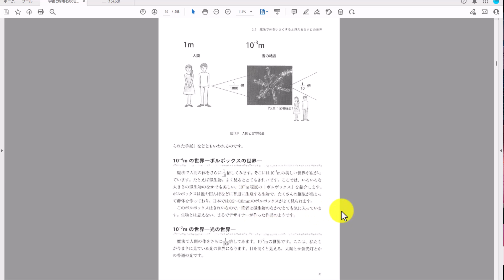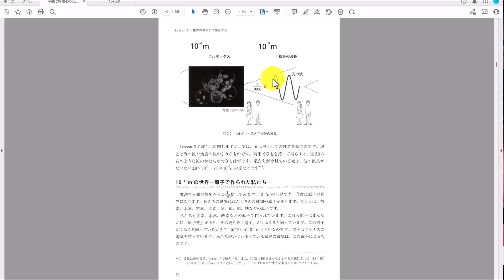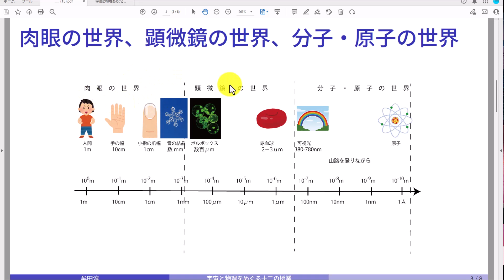【ウ物】Lesson2－5 「世界の果てまで旅をするミクロ編」 顕微鏡から原子の世界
【宇宙と物理をめぐる十二の授業】Lesson2－5 「世界の果てまで旅をするミクロ編」　顕微鏡から原子の世界